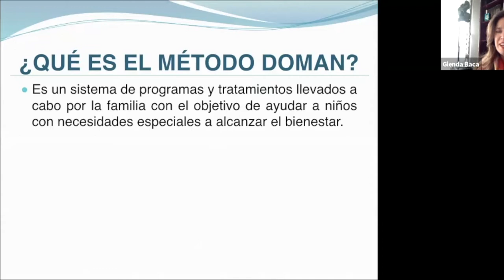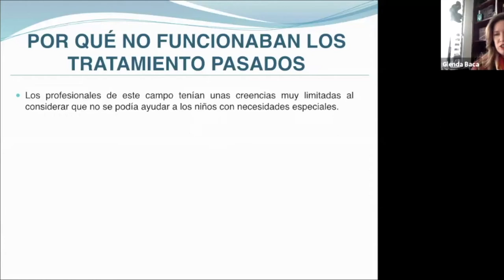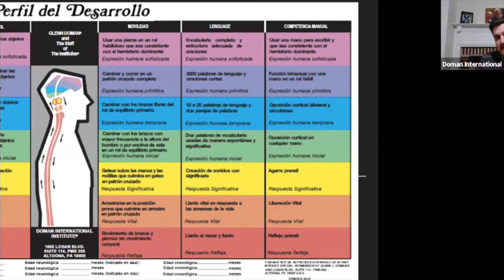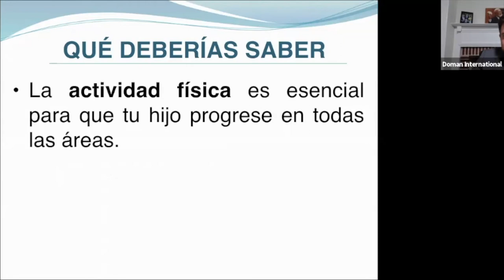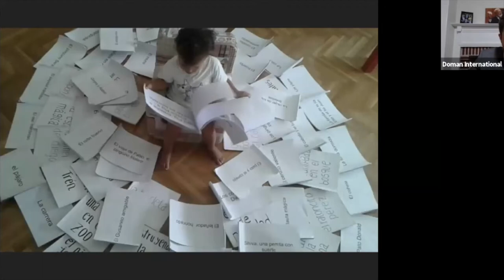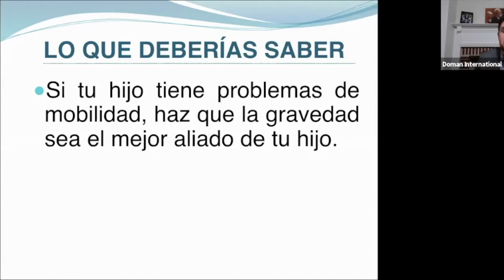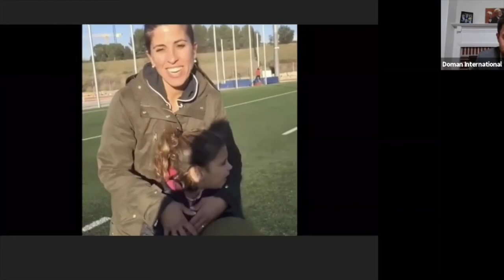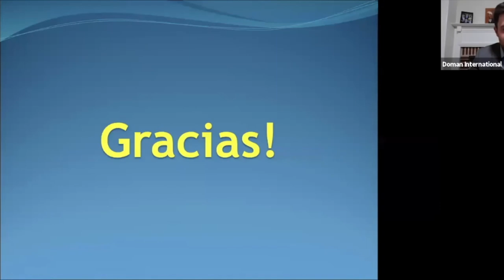Introducción al Curso del Método Doman: De Necesidades Especiales al Bienestar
El curso del Método Doman de Doman Internacional está en un precio más accesible y de más fácil acceso ahora  que está  disponible en línea.